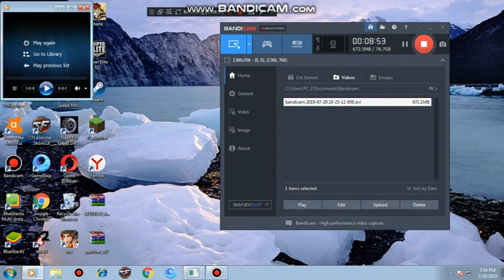Crossfire Tricks Shanxi 2019